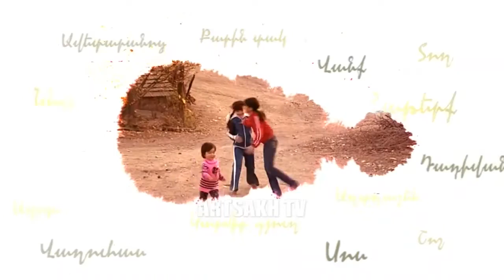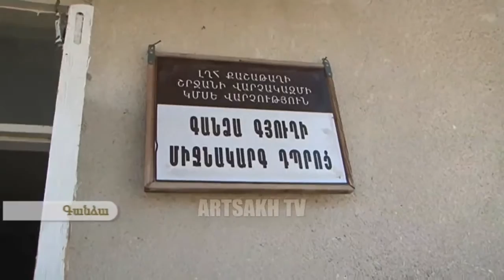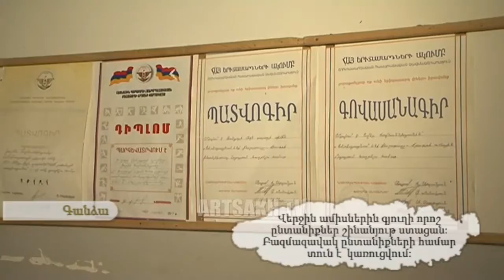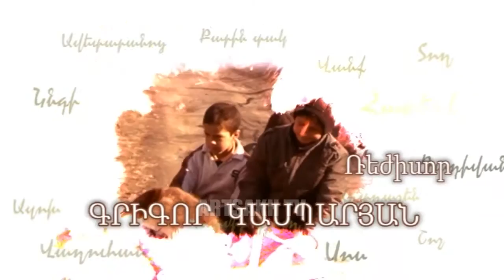ՄԵՐ ՇԵՆԸ ՛՛ԳԱՆՁԱ՛՛, ՔԱՇԱԹԱՂԻ ՇՐՋԱՆ 18.11.2016